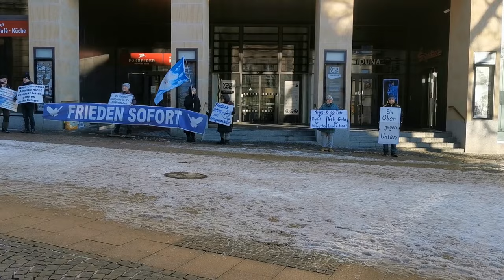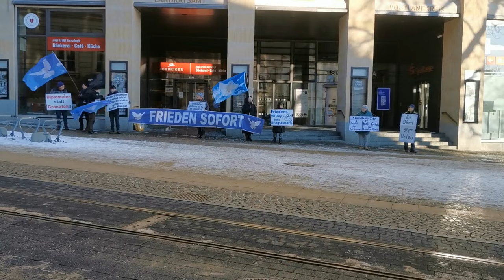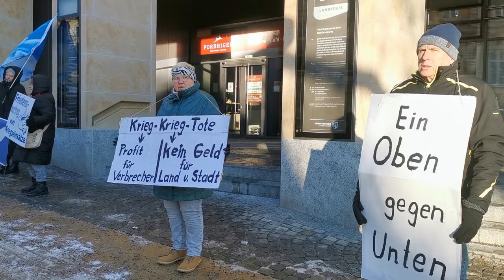Friedens-Mahnwache in Plauen am 20.Januar 2024